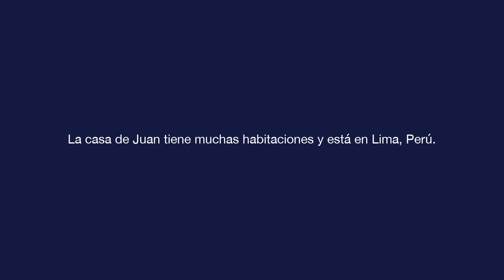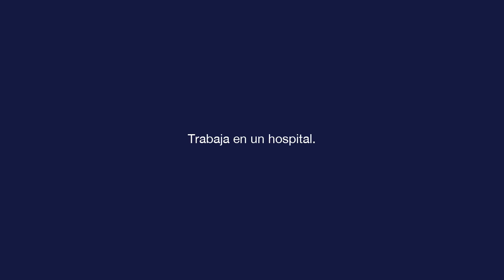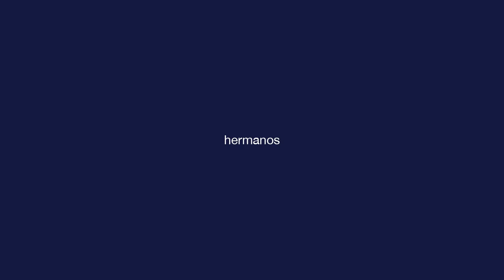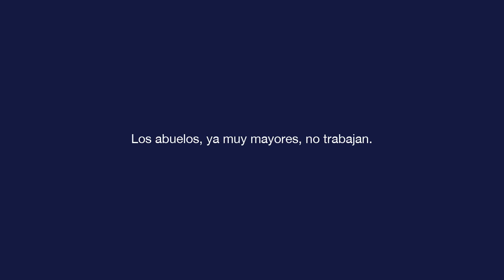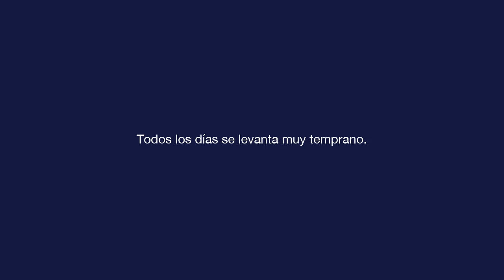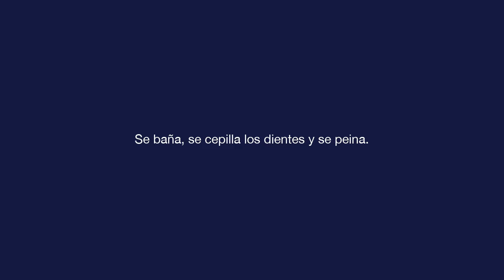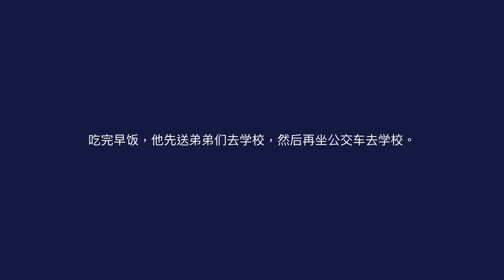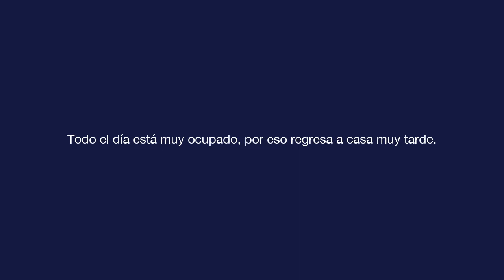基础西班牙语 - 第五课 - La casa de Juan